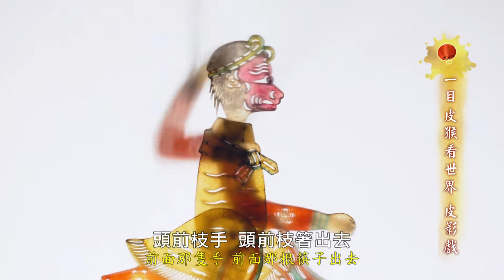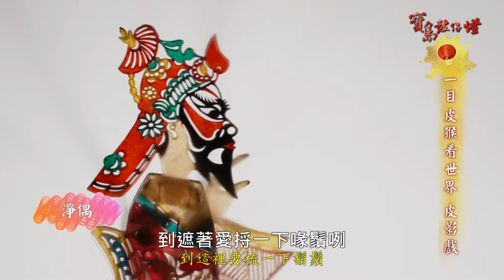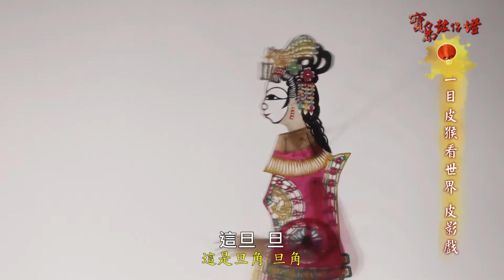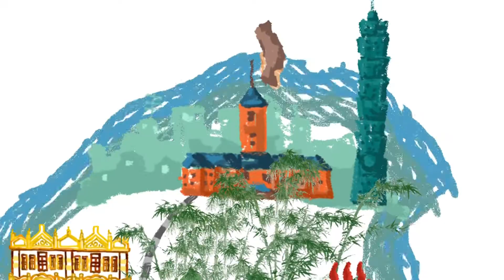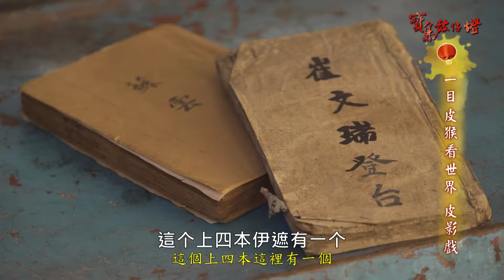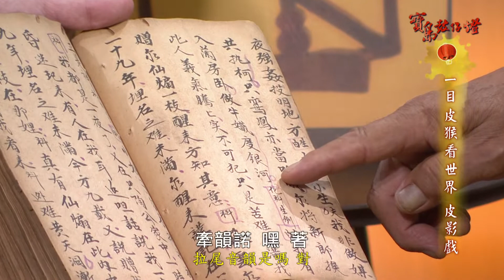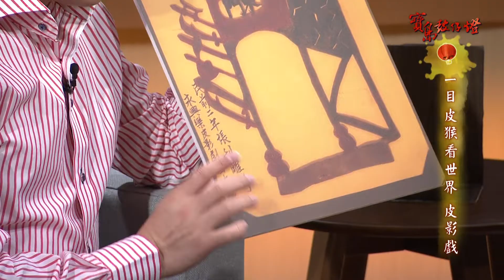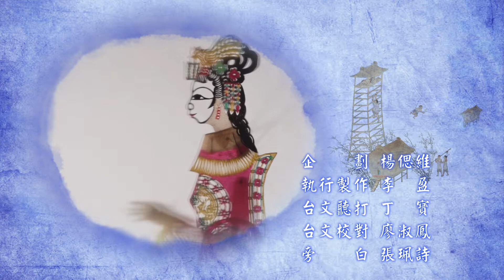【寶島鼓仔燈】#63 一目皮猴看世界 皮影戲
說到台灣的偶戲，我們大多只會想到布袋戲，對皮影戲的記憶較少，不過皮影戲(老一輩也叫它皮猴戲)也曾經在台灣風光一時，它的歷史也可以追溯到鄭成功來台時，由跟隨的中國移民帶來，因而在台灣落地生根。
本週《寶島鼓仔燈》邀請高雄永興樂皮影戲團藝術總監張新國老師以及團長張信鴻，現場表演精彩拿手戲碼，跟我們聊聊皮影戲之美和背後的台灣傳統文化。